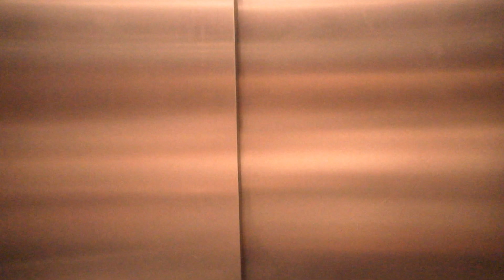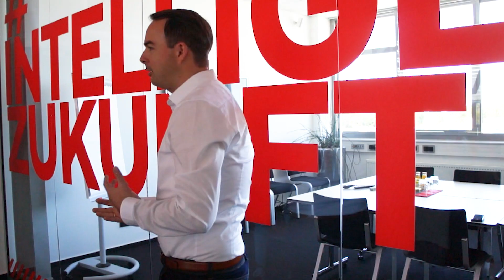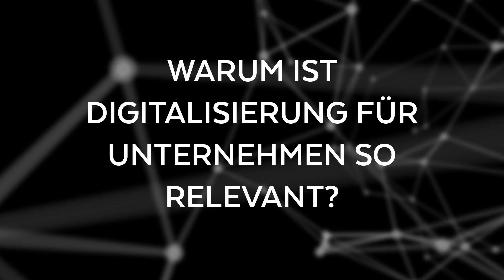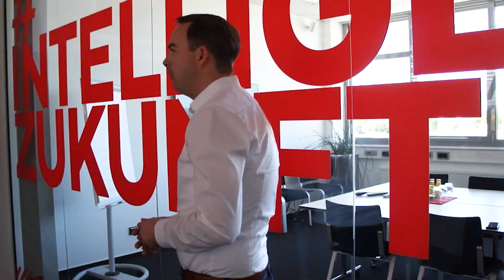Mit Alexander Bürkle in die Digitalisierung starten!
Digitalisierung ist und bleibt ein wichtiges Thema! Damit auch Sie erfolgreich einsteigen können, erklärt unser Digitalisierungscoach Sebastian Wiekenberg, was Digitalisierung überhaupt bedeutet und wie wir Sie dabei unterstützen können!